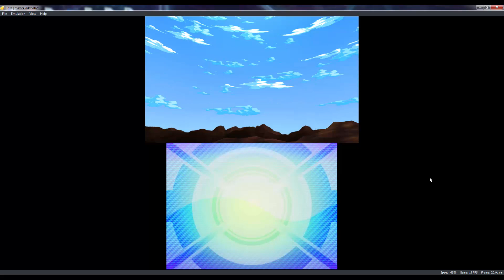Pokemon Ultra Sun and Ultra Moon story part 12 elite four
More elite four stuff.